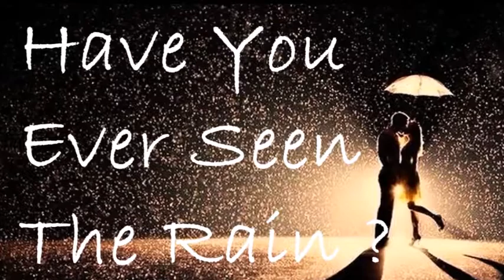Creedance clearwater revival Have You Ever Seen The Rain- Down On The Corner